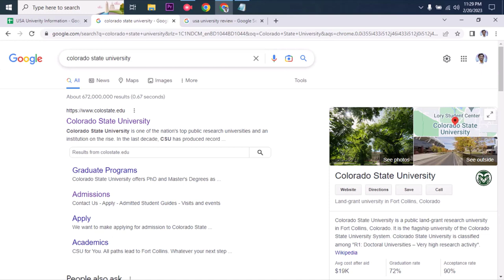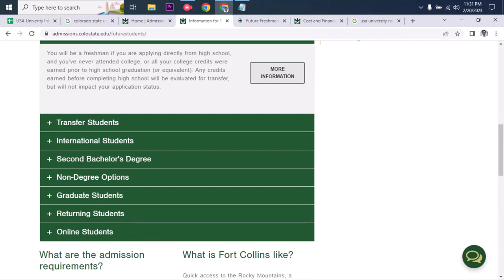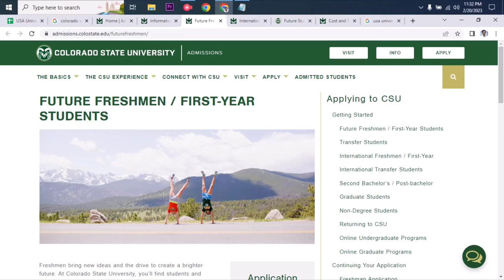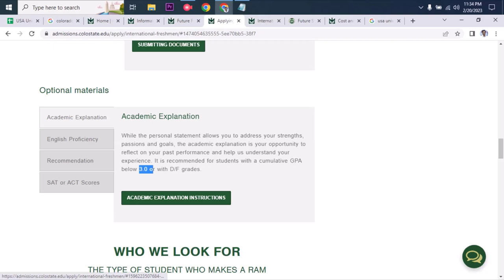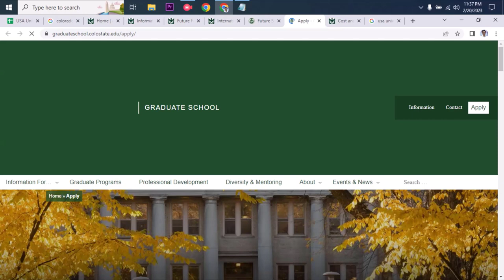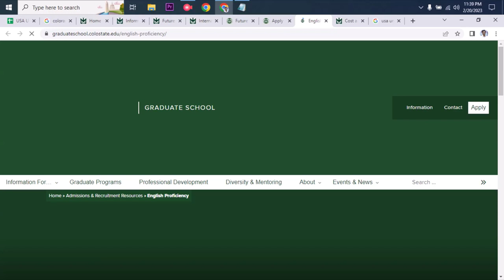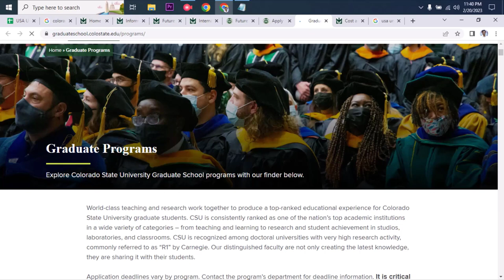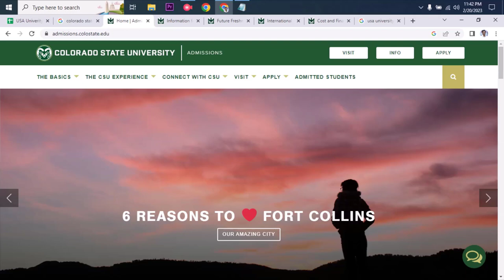Colorado State University, USA Admission Requirements Review